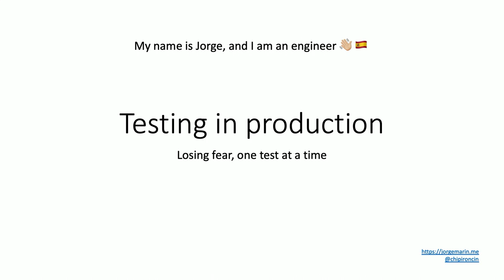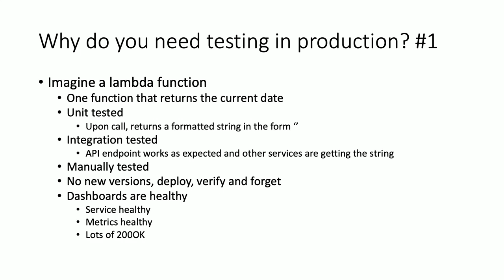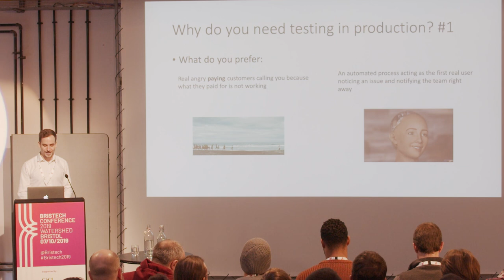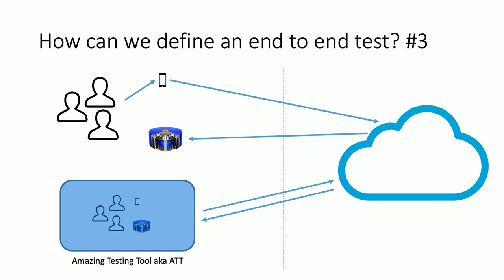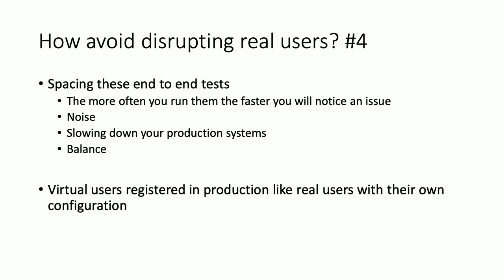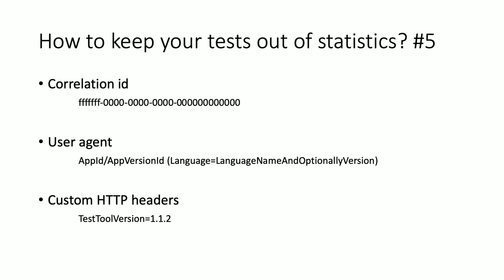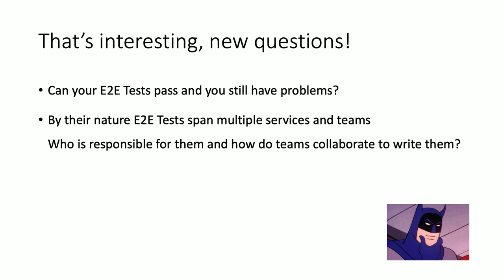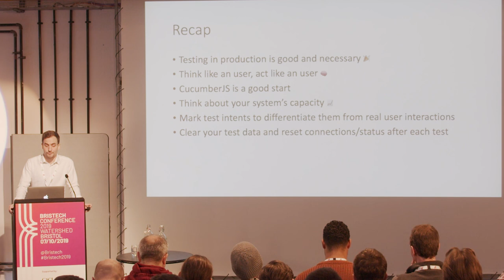Bristech 2019 Jorge Marin - Testing in production: ideas, experiences, limits, roadblocks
// Jorge Marin - Testing in production: ideas, experiences, limits, roadblocks

Are you afraid of testing in production? Do you test in production? Do you use real data? By definition testing in production is hard. This talk puts together my experience testing in production a large scale system that affects millions of users. Experience, ideas, limits, roadblocks, tips and more.

// About Jorge
Jorge is an advanced QA engineer passionate about robotics, automation, statistics and mountains. With a degree in Telecoms Engineering he tried to help drones to navigate indoors where GPS position is not available or inaccurate. He got "dragged" to the cloud and has been working since then automating-the-hell-out-of-anything-he-touches.